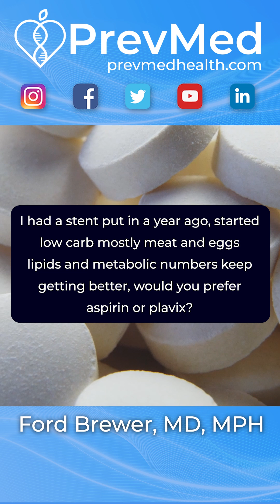Aspirin vs Plavix